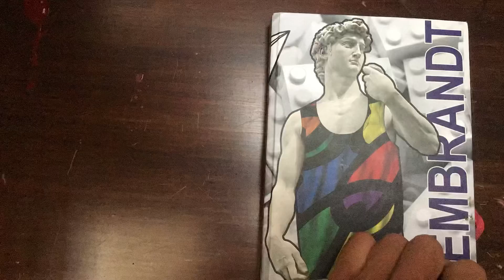Tekeningen van 5 mei in wageningen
5 Mei bevrijdingsfestival in Wageningen 2022